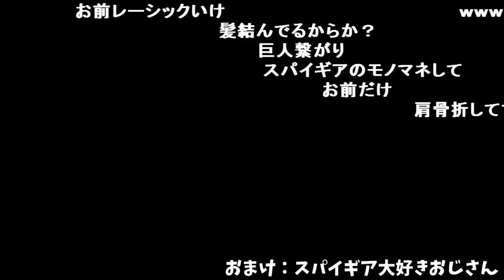もこうとセ〇クスした話【2021/02/11】